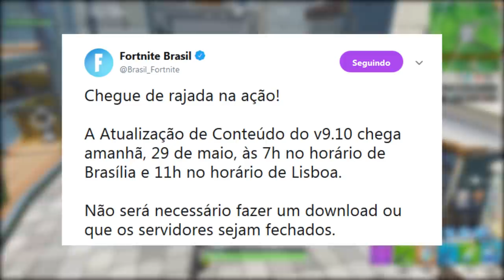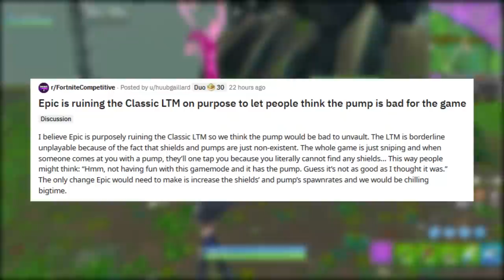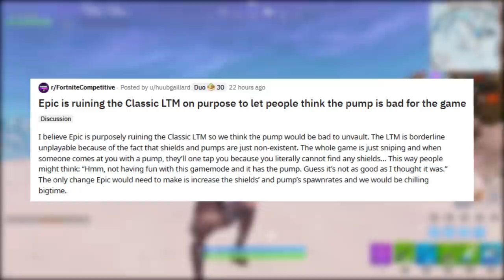FORTNITE - EPIC CONTRA A PUMP e MONSTRO DO GELO?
Fala rapaziada, Vagabbss aqui com mais um vídeo, e dessa vez falando algumas noticias e novidades do Fortnite Battle Royale, sobre o novo monstro no Pico Polar, possível estratégia da Epic contra a Pump, Update Conteúdo 9.10, Fortbyte #31 e mais. Espero que gostem :)